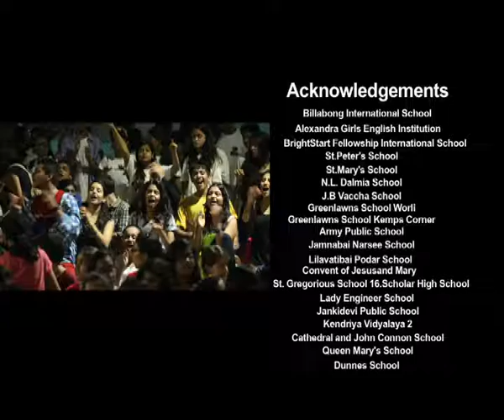Melange FOR WEB